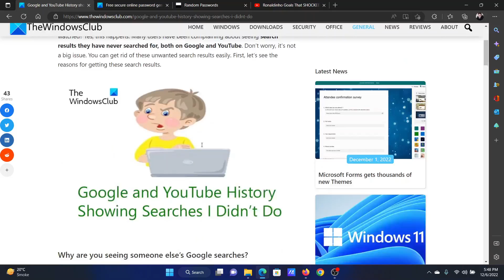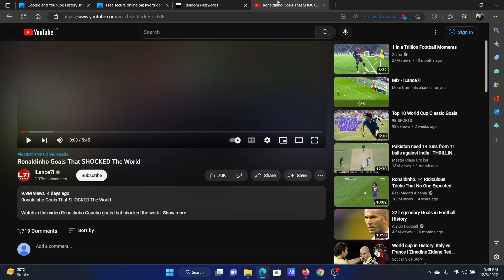Google and YouTube History showing searches I didn’t do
Search history is great to find the sites you have visited, videos you have watched, or things that you have searched in past but have you ever noticed some search results that you have never Googled for or YouTube showing the videos in your history, that you have never watched? Yes, this happens. Many users have been complaining about seeing search results they have never searched for, both on Google and YouTube.

If Google and YouTube History shows searches that you have not done or viewed, here are some suggestions to help you:

1] Use strong passwords

2] Remove extra Google accounts

3] Logout from other devices

4] Undo Sync

5] Remove unwanted extensions and toolbars

6] Disable autoplay mode

Timecodes:
0:00 Intro
0:21 Use strong passwords
0:36 Remove extra Google accounts
0:49 Remove unwanted extensions and toolbars
1:09 Disable AutoPlay mode